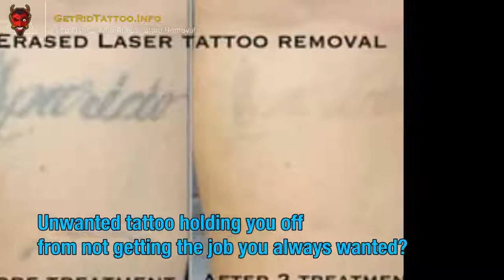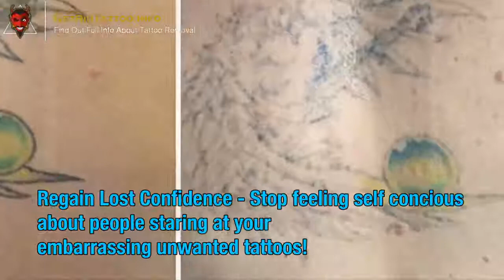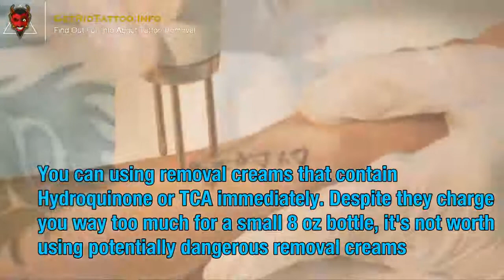Erase Tattoo Removal – All you need to learn about tattoo remove.